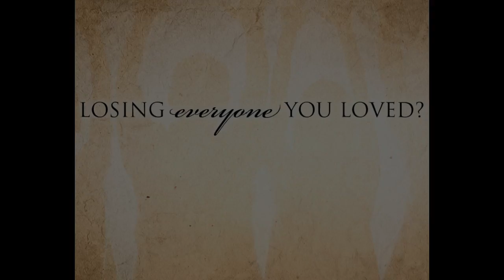Michael A. Corneiller - SOLEMN OATH